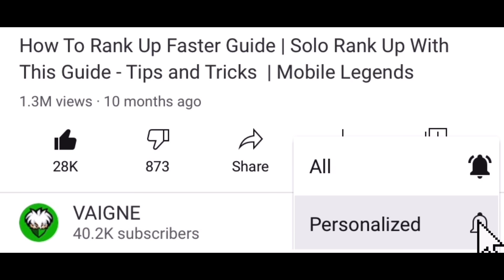5 Tips and Tricks That Professional Chou Player Do That You Don't 2021 ( MOBILE LEGENDS )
5 Tips and Tricks That Professional Chou Player Do That You Don't in MOBILE LEGENDS

On!

You can Follow me on Mobile Legends: 28887888
Played on iPhone 11
My Nationality: Filipino/Philippines

~ Mobile Legends Content every week ~

Tags ;P